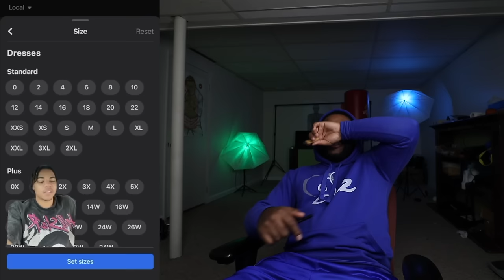She Slept With 22 Men In 10 Days